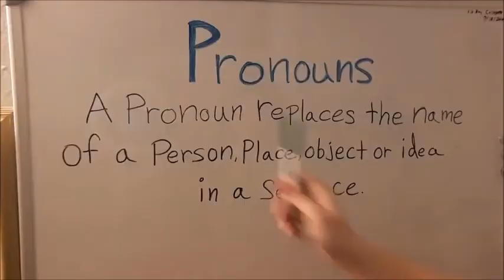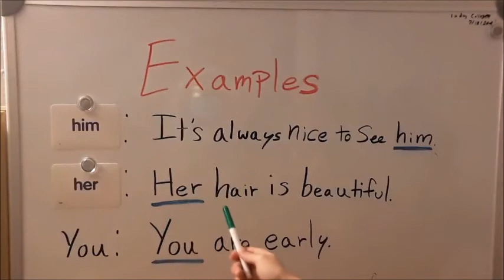Pronouns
Different Pronouns.